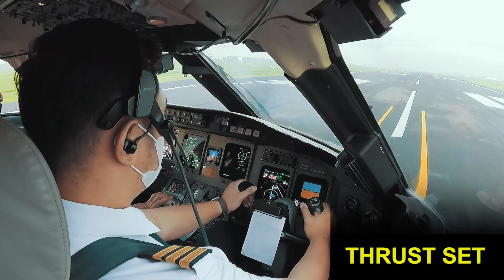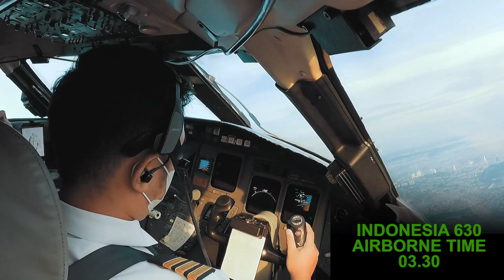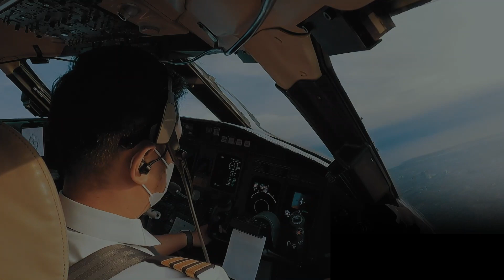TAKE OFF MOMENT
Ini adalah detik-detik dan proses pesawat take-off. Seru banget pastinya. Untuk yang takut terbang, apalagi masa take off yang suka deg-deg an. Sila dilihat. Biar ga takut lagi naik pesawat. Apalagi saat pesawat akan lepas landas